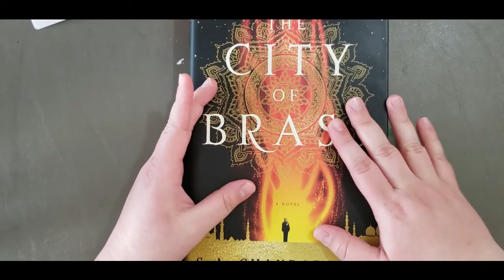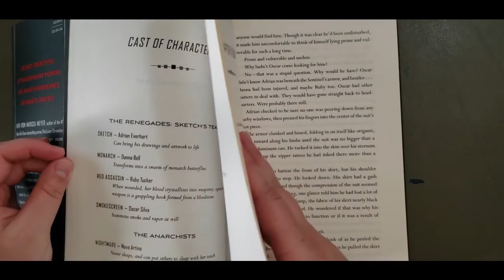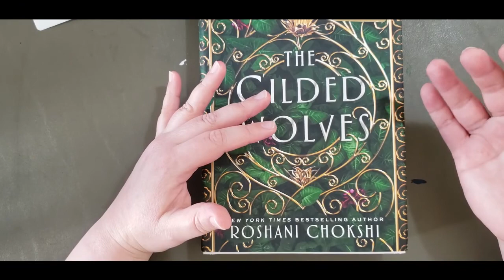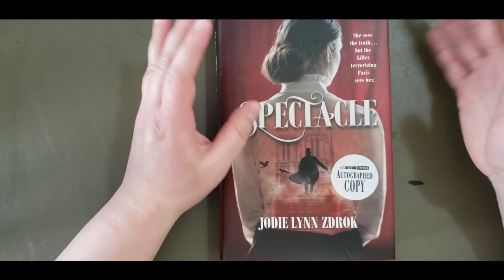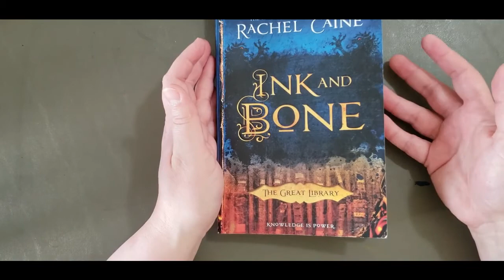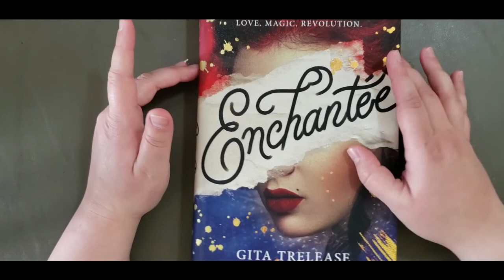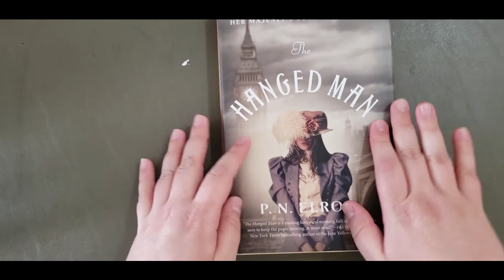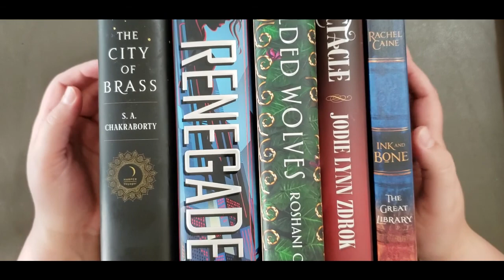Is my TBR Shelf Reasonable? Part 2 || The Maybes Follow-Up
Hello Youtube!  Welcome back, this video is a direct follow-up to my previous TBR video.  I highly suggest you check that out before watching this one.  Let me know if you agree or disagree with any of my thoughts after reading the first 50 pages of each of the books featured.

I do not own any of the images used in this video that were not captured by my camera, and this video is not a paid promotion for or sponsored by any materials mentioned. All thoughts and opinions are expressed are my own.